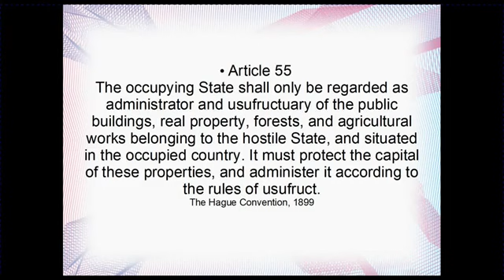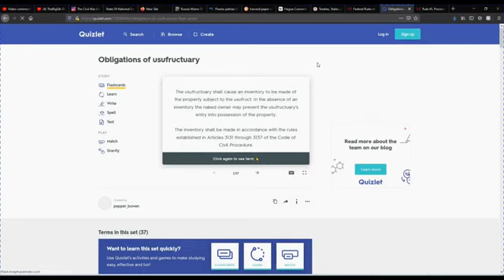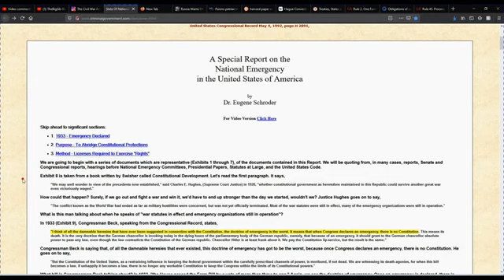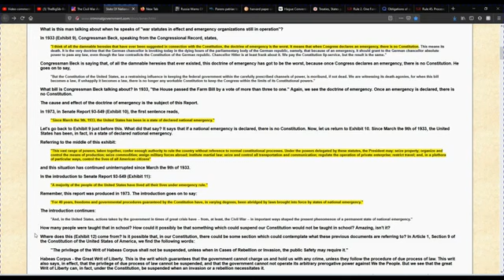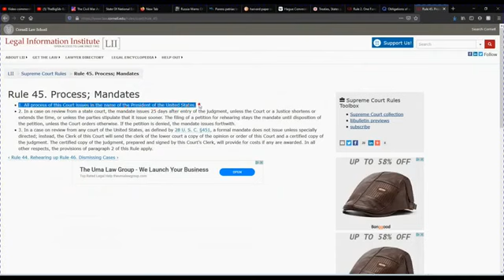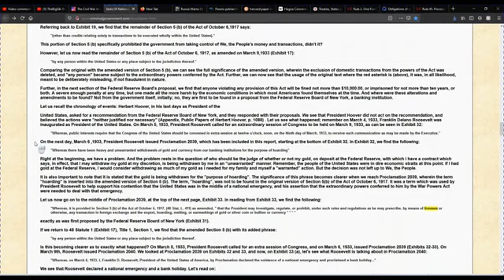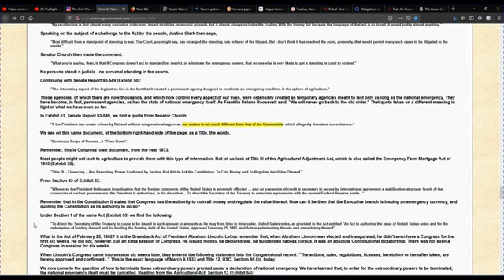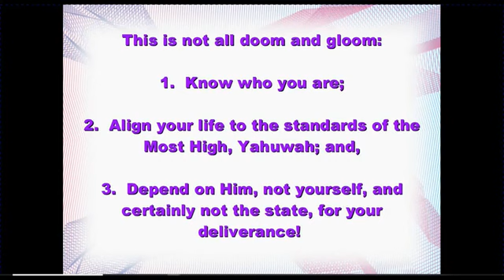You Are The Enemy OF The United States Inc (Mirrored) Come Out of Her My Sheeple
Mirrored from YouTube channel "Come Out of Her My Sheeple".  Stephen gives excellent insight in to the law.  Given his past experience and current research in to the system I would keep a close eye on what he publishes.

I definitely recommend following his YouTube Channel.

//Taken from original Video description

WE OPERATE UNDER FREE PRESS/SPEECH 1ST AMENDMENT AS WELL AS TELLING YOU THIS CHANNEL IS PRESENTING SATIRE FOR ENTERTAINMENT. All the videos, songs, images, and graphics (that are not mine) used in the video belong to their respective owners and I or this channel does not claim any right over them. This channel is NOT MONETIZED

Dr. Eugene Schroder Document on Trading with the Enemy Act

International Committee of the Red Cross Article 55 of the Hague Convention

The Lieber Code Archives.org

U.S. S.Ct. Rule 45

Federal Rules of Civil Procedure: Rule 2